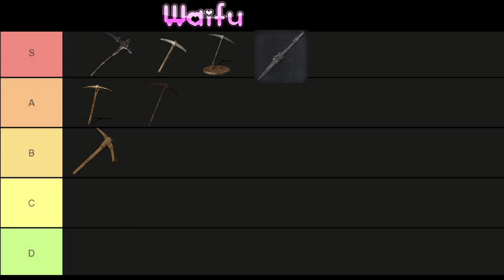Melina, again...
I'm back on Elden ring!! This was originally going to be going into the capital, but I decided not to~ Please enjoy!!